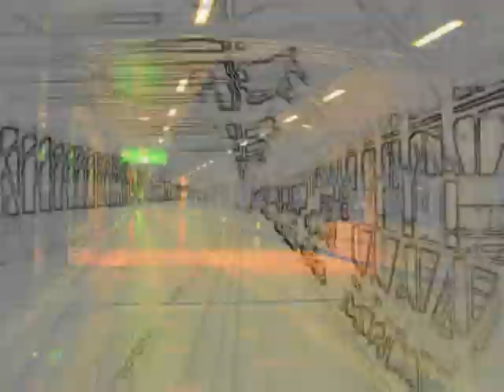channels to channel （Ｓｙｎｔｈ１）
有田ジャンクファクトリー